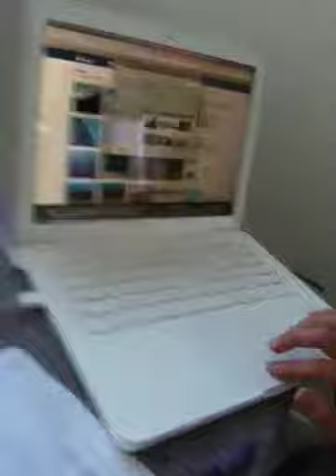Yes Ipanema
Serial